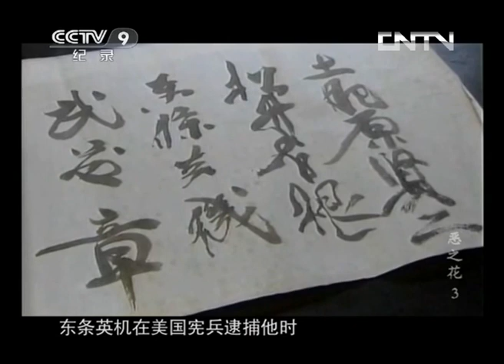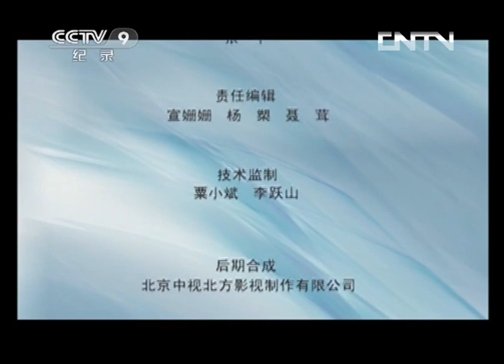《恶之花Ⅰ》 第三集 东条英机：甲级战犯、二战和侵华的首要罪犯 | CCTV纪录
本期节目主要内容： 东条英机，自幼进入军校，从小不服输的性格让他成为“打架王”，之后他逐步成长为日本陆军大将、政治家、军事家、大独裁者。二战时，他是日本军国主义和日本法西斯主义的代表人物，昭和天皇最忠诚和最愚鲁的手下。东条英机长于行动，短于思考，在关东军因独断专行、凶狠残暴有“剃刀将军”之称。先后参与发动偷袭美国珍珠港， 1945年战败后自杀未遂，1948年作为法庭上日本罪行最大的战犯被远东军事法庭处以绞刑。

讲述五个侵华日军的头目，分别是石原莞尔、土肥原贤二、松井石根、东条英机和冈村宁次。他们都出身参谋集团，都是日本精英中的精英，他们疾恶如仇，反对高官权贵，甚至都廉洁奉公。但是他们却制造了二十世纪人类历史上最大的悲剧。这些“鬼子”从何而来，他们作为“人”是如何存在的？他们是否有七情六欲，他们为什么要发动侵略战争，却死不改悔呢？